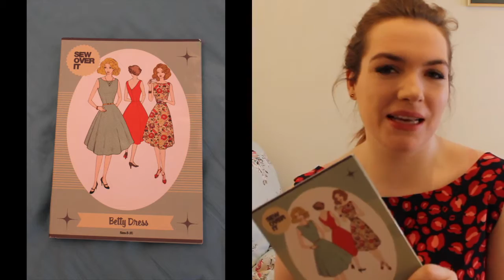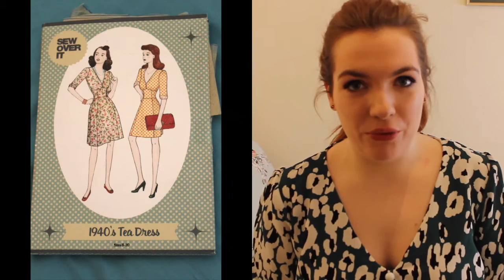My Fabric Stash Makes!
Here are some dresses I have made from my fabric stash using a mix of indie and commercial sewing patterns.
Alex x

fabric- Sew Over It needlecord

Fabric- Goldhawk Road

Fabric- Goldhawk Road